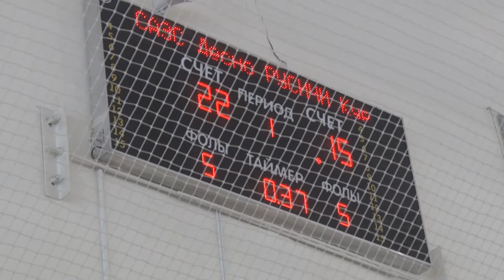Десна-ТВ: Жаркие выходные: схватка баскетбольных команд Десногорска и Курска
12 и 13 января состоялась очередная встреча в рамках первенства центрального федерального округа по баскетболу. Отношения выясняли команды Десногорска и Курска. Подробности далее.